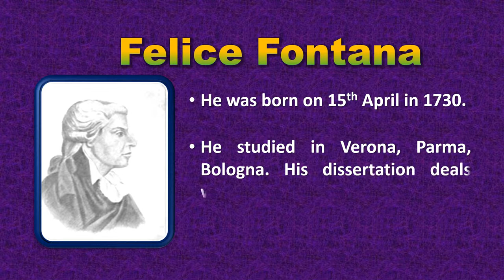FELICE FONTANA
Its about scientist Fontana